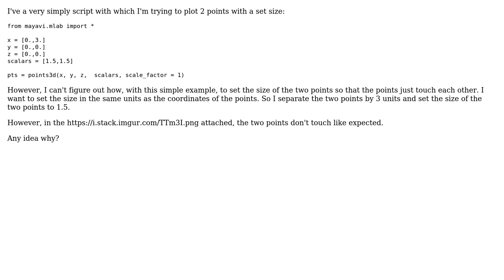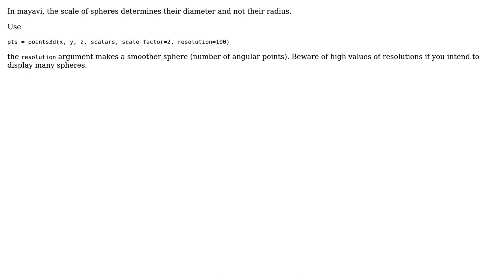Python Mayavi - set size of scatter point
With thanks & praise to God, and with thanks to the many people who have made this project possible! | Content (except music & images) licensed under CC BY-SA | Music | Images & others | With thanks to user Zola user Pierre de Buyl and the Stack Exchange Network Trademarks are property of their respective owners. You are responsible for your own actions.